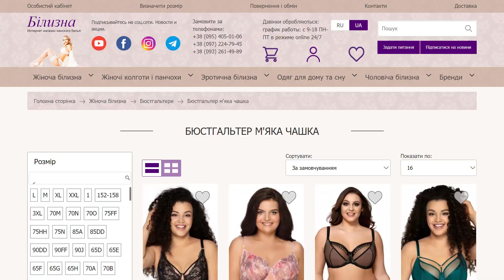Ava Бюстгальтер soft AV1991. Bilizna.in.ua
Ava 1991 мереживний бюстгальтер каталог 2023 року. Availingerie

Тип: м'яка чашка. Нагадує балконет. Елегантний мереживний бюстгальтер без поролону.

Чашка середньої глибини, красива кругла форма. Відкрите декольте.
Блискучі нитки та фурнітура з рожевого золота надають блиску та розкоші. Бретели незнімні.
Ava жіноча білизна із Польщі високої європейської якості.